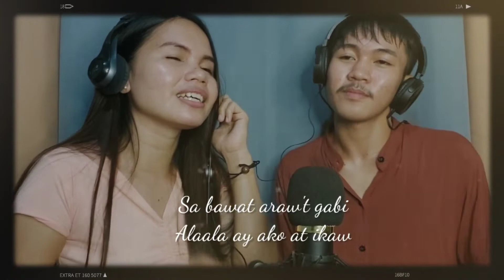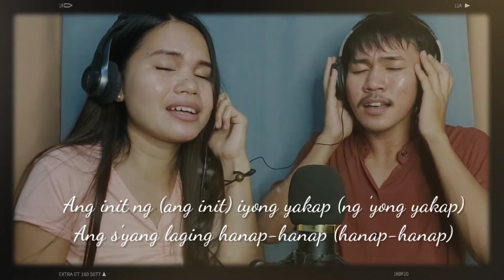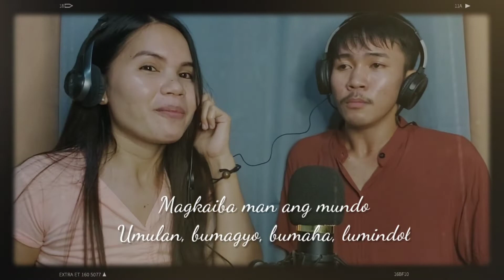Ikaw at Ako pa rin - By TJ Monterde ft. KZ Tandingan | SONG COVER with Vince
Nakakainlove talaga ang kanta ni idol TJ Monterde with his wife KZ Tandingan. I love this couple!

Hope you like our song cover ❤️